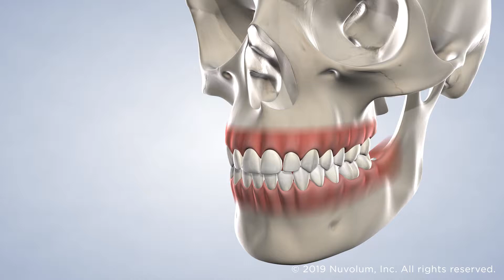Wisdom Teeth Removal in Ventura, CA | Greater Ventura Oral & Facial Surgery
Dr. Zarrinkelk is board-certified by the American Board of Oral and Maxillofacial Surgery and is a member of the American Dental Board of Anesthesiology and the American Dental Association. In addition to years of prestigious education and practice and being a trusted provider in the greater Ventura community, Dr. Zarrinkelk has a patient-first philosophy: by understanding and responding to a patient’s unique needs and personal goals, he can provide exemplary treatment. He is always happy to go the extra mile to ensure his patients feel safe, comfortable, and informed throughout their treatment.

Dr. Siavash is board-certified by the American Board of Oral and Maxillofacial Surgery. Dr. Siavash’s core belief of treating his patients with honesty, respect, and dignity is the cornerstone for the excellent care his patients receive. He aims to understand his patients on a personal basis, so he can personally design the treatment plans that create optimal results. Dr. Siavash has earned many degrees through years of extensive training and education, and he looks forward to providing his patients with excellent care.

Dr. Coppelson began his career as an undergraduate student at UCLA, graduating with a degree in political science and anthropology in 2007. He then attended USC to complete his Doctor of Dental Science degree in 2011. Dr. Coppelson moved back east to earn his Doctor of Dental Medicine degree from the University of Maryland, which he completed in 2015. He then engaged in an advanced maxillofacial surgery program before conducting his own research and establishing the BreatheMAX department at The Breathing Institute in Los Angeles.

Greater Ventura Oral & Facial Surgery
Hooman Zarrinkelk, DDS
Hessam Siavash, DDS, MD, PhD
Kevin Coppelson, DDS, MD

5200 Telegraph Rd
Suite B

1202 Maricopa Hwy
Suite D

Cities Serviced:
Ventura, Oxnard, Thousand Oaks, Camarillo, Moorpark, Santa Paula, Port Hueneme, El Rio, Channel Islands Beach, Ojai, Santa Paula, Fillmore, Mira Monte, Oak View, Meiners Oaks, Buckhorn